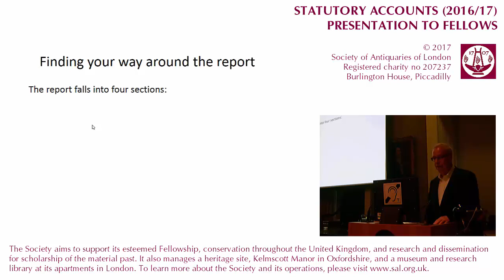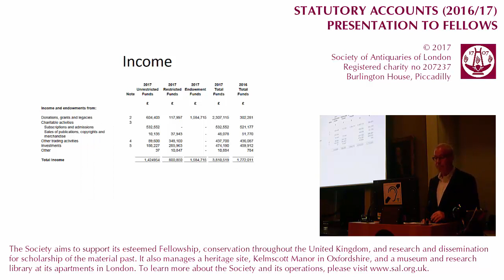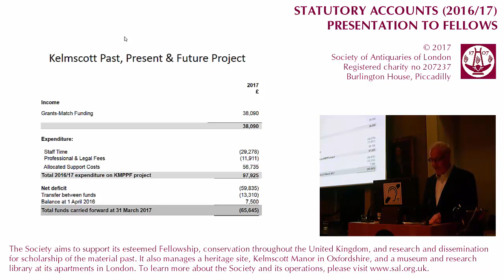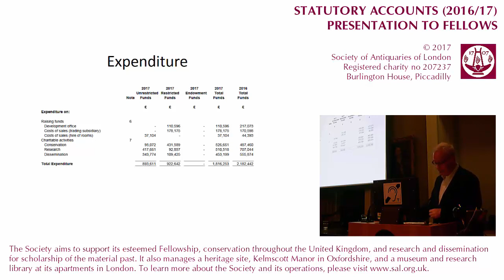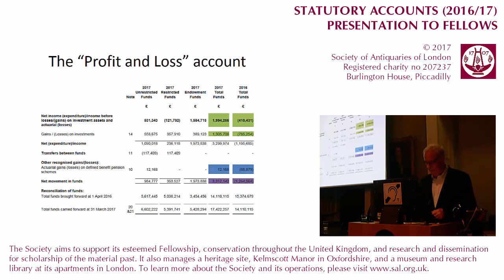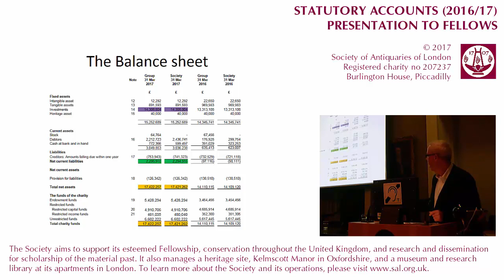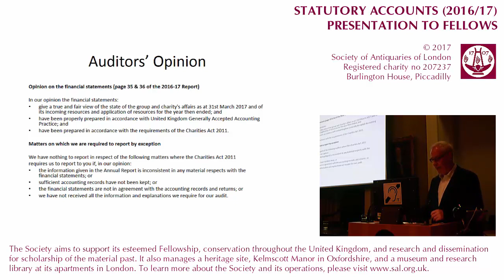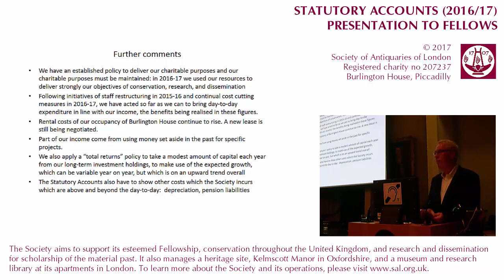23 November 2017: Statutory Reports for 2016-'17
23 November 2017. Special Presentation to Fellows. Statutory Reports 2016-'17. By Honorary Treasurer Stephen Dunmore FSA. This lecture took place at the Society of Antiquaries of London.